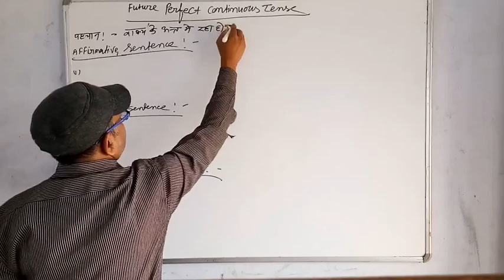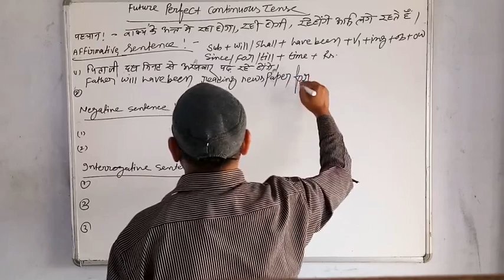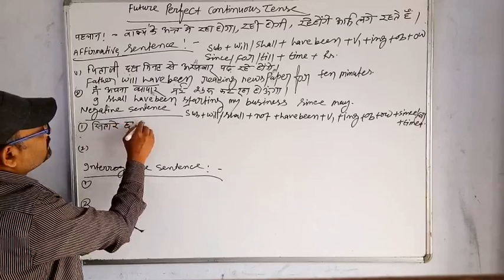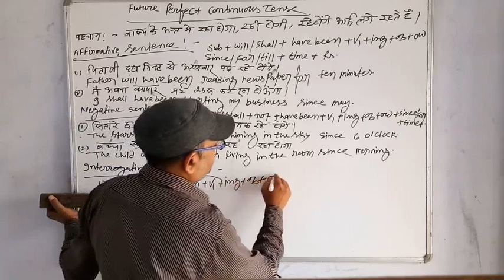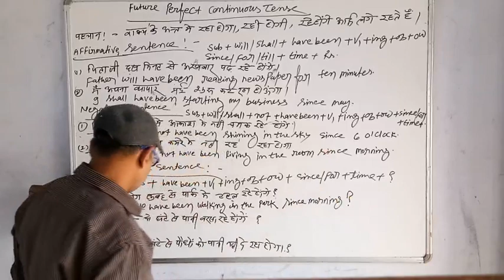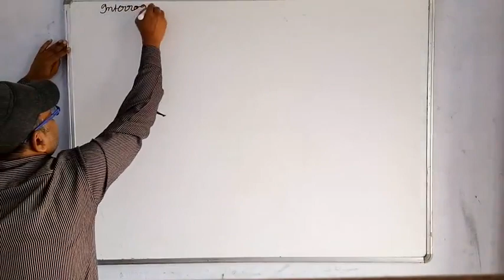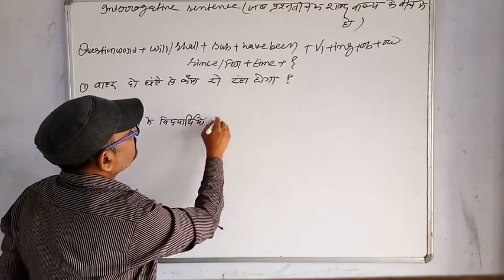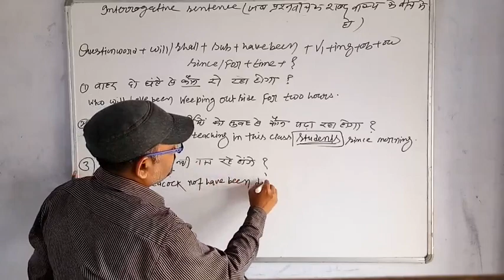Future perfect continuous tense